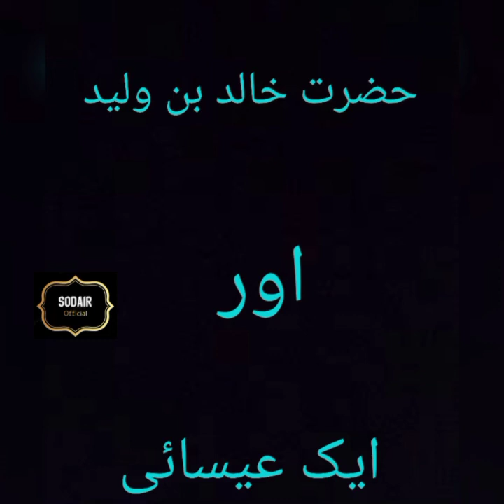خالد بن ولید اور ایک عیسائی مولانا طارق جمیل صاحب بیان